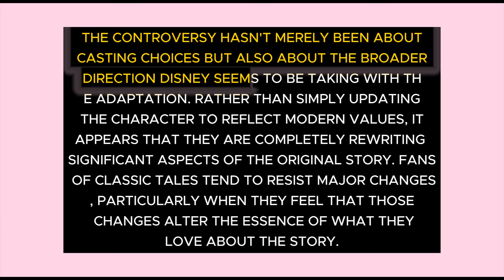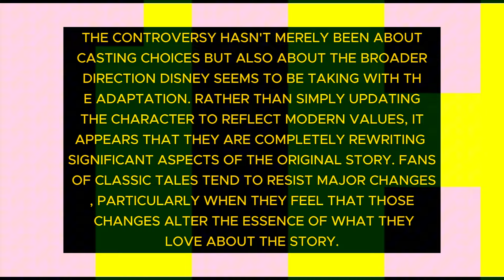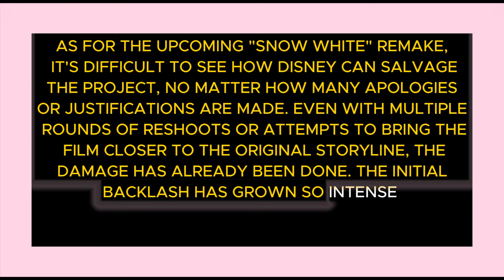Rachel Zegler SPEAKS OUT About Snow White Disaster Apology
Rachel Zegler is finally breaking her silence about the Snow White disaster that left fans and critics alike scratching their heads. In a new interview, the actress is speaking out and apologizing for the controversy surrounding the live-action remake. From the backlash over her casting to the movie's poor reception, Rachel is addressing it all in this explosive and emotional interview. Don't miss out on this candid conversation as Rachel Zegler opens up about the lessons she's learned and what's next for her career.